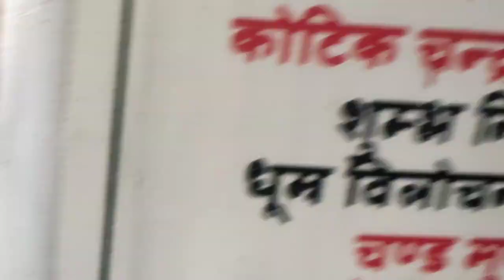Har har mahadev # bhole tery duvar. # aay hai# 🙏🌷